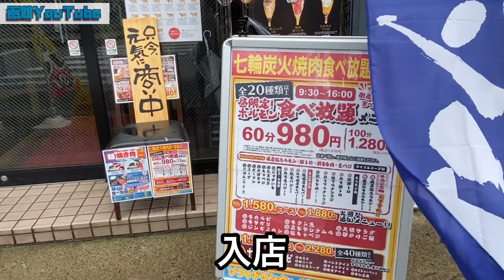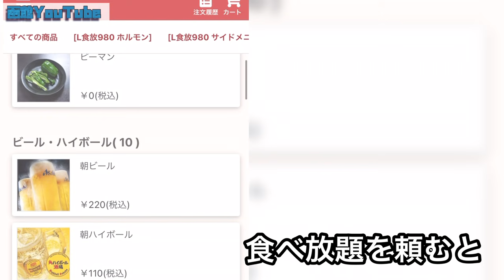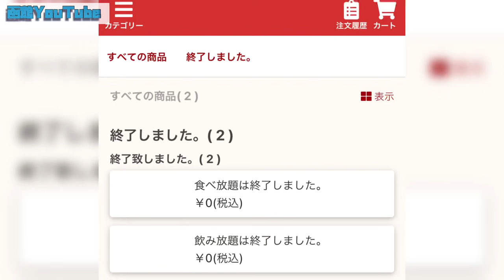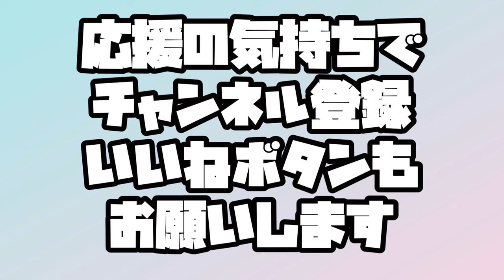函館『牛乃家』朝ビールと焼肉・グルメ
『牛乃屋』函館の美原にできた
焼肉屋さん

函館では珍しく朝から焼肉を食べれるお店
今までにないスタイルで
函館を賑わしそう。

今日は『食べ放題』を選びました。
980円（税込1078円）で
色々な肉が食べられます

ビールもやってます！

「函館を愛するYouTuber・てんちょー」

函館YouTubeのてんちょーです。

函館は観光地なので
たくさんの有名な店があり
これから旅行に来る時に動画内のお店を見て
参考にしてもらえればと思います。

旅行は安心・安全に楽しんで下さい。

【函館絶品グルメ6選】
函館市民が食べに行く店！春の北海道満喫2021年
まとめ動画・函館YouTube

【地元民オススメのラーメン屋紹介動画】

函館ラーメンまとめ！
激うま・コスパ・塩ラーメン春の満喫ラーメン編2021年

観光地函館の魅力たっぷりの
お店も紹介しています

お寿司屋さんはたくさんありますが
こちらのお店は
「はこだて自由市場」という
海鮮市場の中にあるお寿司屋さん。
商品がなくなると市場内で仕入れて
活鮮魚の寿司を握ってくれます。

カウンターに座り
目の前で職人が握ってくれますが
価格は80円〜とリーズナブル。

デカ盛りの聖地なかみち食堂で
カツカレーに挑戦してきました。
函館はデカ盛りの聖地
マニアにはたまらないのです。

函館の 塩ラーメン を紹介してきました
美味しい函館の塩ラーメンを食べたい時は
ココで食べて下さい。
塩ラーメン専用の麺を開発
こだわりのラーメンは駅から徒歩1分⁉︎
チャーハンもセットが至高です。

海鮮丼の味とコスパ最強のお店
観光地で食べるより
格段に安く鮮度の良い鮮魚

函館空港と五稜郭タワー近くの2店舗あります

「五稜郭タワーから徒歩1分」

函館初のチーズ料理専門店
北海道には唯一函館にしかありません。

北海道の美味しい食材
肉・野菜・デザートにまで
世界中のチーズを食べ合わせる
唯一無二のお店

じっくり煮込んだ鶏ガラ豚骨スープと
かつお節の利いた和風スープをブレンドした
奥深い和風豚骨味の「櫓そば」
櫓屋に来たらとりあえず全部のせトッピング

函館駅から徒歩1分と好立地な上に
とても美味しい

駅からの案内動画もあり

今回は
函館塩ラーメン・あんかけ焼きそば・チャーハン
チャーシュー丼・濃厚海老味噌ラーメンも紹介

『らーめん初代　一縁』オススメメニュー
数種類の味噌と特製スパイスをブレンドし
まろやかで食べやすく
さらに甘さのある特製スープ。

一縁特製味噌らーめんに使用される
中太ちぢれ麺はスープと絡んで抜群の味に！

こちらは『つけ麺』のお店です。
濃厚な魚介系のダシで虜になります。
こだわりの真空低音調理のチャーシューや
体に優しい全粒粉の麺などこだわりが詰まっています。

ラーメンのてっちゃんとは
函館市民がこよなく愛するラーメン屋

50年以上函館で営業をしていましたが
2021年2月に閉店となりました。

思い出深い動画なので
気になる方は全編の動画もあるのでご覧下さい。

【函館】塩ラーメン・てっちゃん食堂閉店

10分ほどで5店舗紹介なので
パッと見てパッと覚えて
食べに行きましょう。

さらに
お寿司に函館塩ラーメン
チーズ料理専門店など